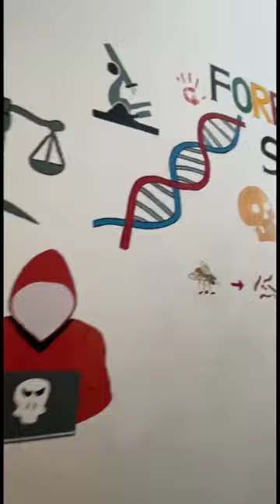Wall painting of students from Forensic science Technology